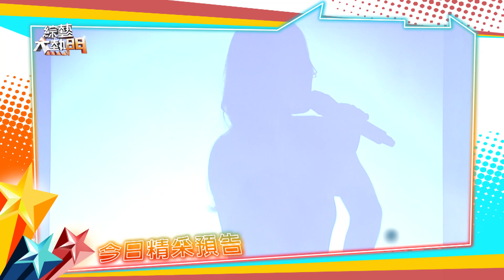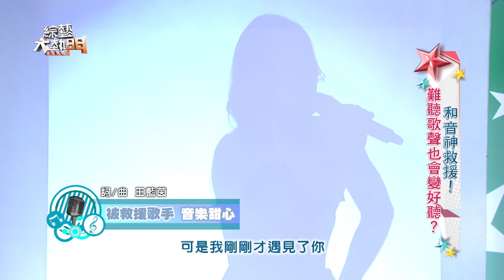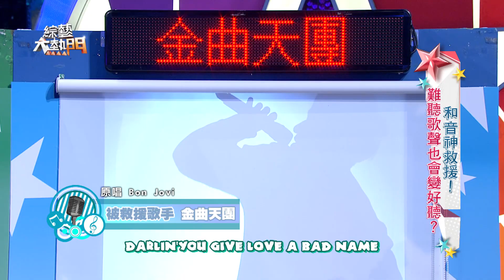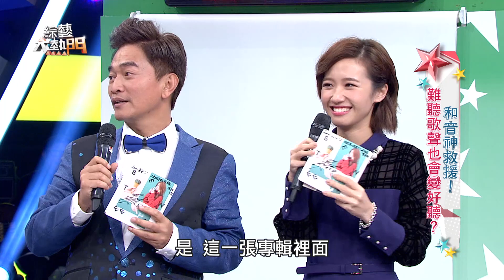【和音神救援！難聽歌聲也會變好聽？】綜藝大熱門【經典再現】